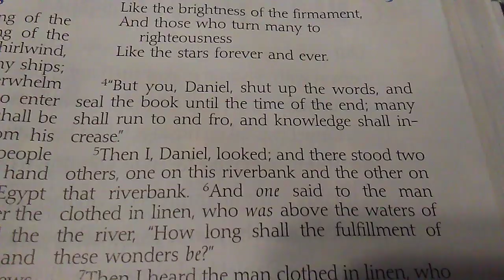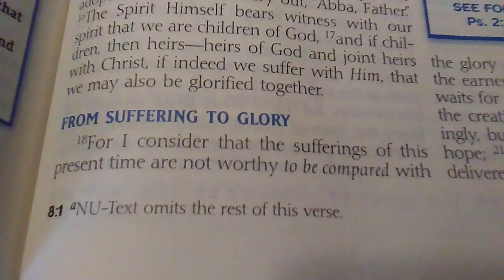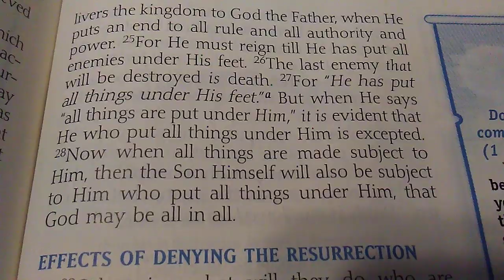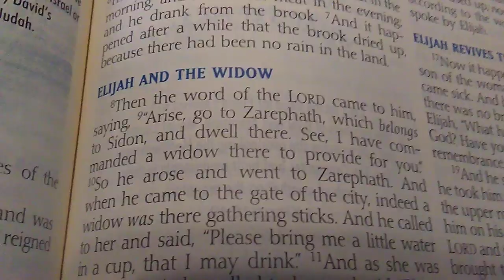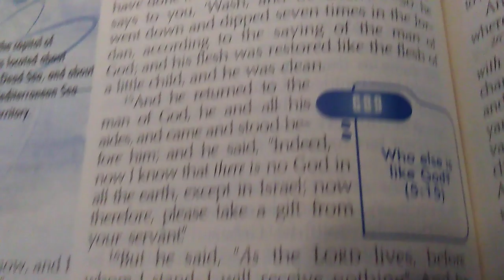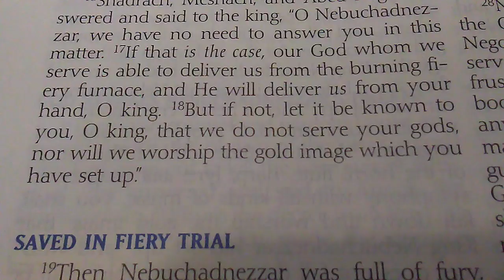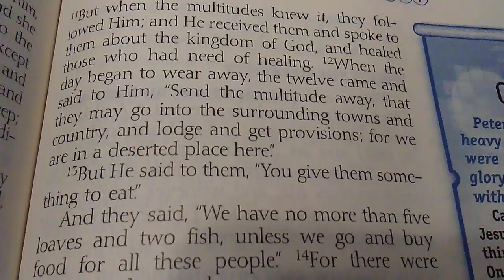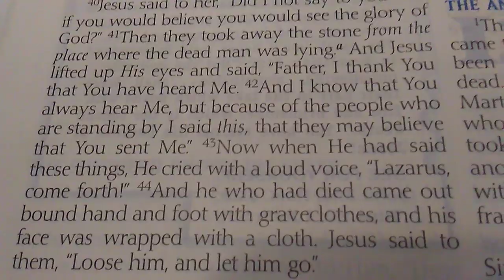2-15-20 - The Word For Today Part 1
2-15-20 - The Word For Today Part 1

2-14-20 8:00 - Bible app on cell phone

Daniel 12:5-12, key verse 9

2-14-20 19:30 - If there was no such thing as sin, there would be no need for Jesus to die. His death would have been in vain and pointless.

Hebrews 10:26
1 John 1:1-10
1 John 5:16
Romans 8:1-39
1 Corinthians 6:14
1 Corinthians 15:3-4, 21
1 Corinthians 15:12-32
2 Corinthians 5:14-15
1 Thessalonians 4:14-17

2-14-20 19:40 - A miracle worker He is.

1 Kings 17:8-24
2 Kings 5:1-19
Psalm 136:4-22
Isaiah 43:16-19
Daniel 3:8-30
Matthew 14:13-21
Mark 6:30-44
Luke 9:10-17
John 6:1-14
John 11:28-44
Acts 3:16
Acts 4:30

Mandisa - Way Maker

freestyle worship